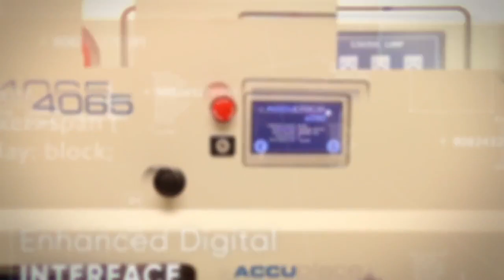AccuPlace | The Next Chapter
A label applicator machine is what is needed when placing a film adhesive accurately, bubble-free, and repeatedly on a surface is of great importance. AccuPlace specializes in adhesive applicator technology and through its line of label applicator machines, can offer you the best solution for your adhesive needs.

One of AccuPlace’s more popular label applicator machines is the Aevo. The Aevo can reliably print and apply adhesives within +/- .002 of an inch. More top selling label applicator machines are the 3065 and the 1515 named after the surface area they can respectively apply labels – 1.5 x 1.5 inches and 3.0 x 6.5 inches.

There are many AccuPlace label applicator machines to choose from and you can see the specifications in our catalog, but if you have an unusual application and need a label applicator machine designed to fit certain specifications, contact AccuPlace to discuss a custom engineered solution. AccuPlace has built tens of thousands of label applicator machines and has always delivered the best solutions to our customers worldwide and for over 25 years.
Why are AccuPlace label applicator machines the best choice?
Dependability – with over twenty five years of experience, AccuPlace has produced tens of thousands of label applicator machines.

Efficiency – if you need an adhesive applicator, time is an critical factor. AccuPlace label applicator machines are fast, cut setup and changeover time, and require little maintenance or downtime.
Pinpoint Accuracy – placing an adhesive is commonly on a small part so accuracy is important. AccuPlace label applicator machines quality test at thousands of an inch. No other label applicator machine manufacturer comes close.

Ease-of-Use – with a new touchscreen interface, AccuPlace applicators are now even more intuitive and easy to use for the operator.

Customer Support – if for any reason, technical support or service is needed, call AccuPlace’s headquarters at to speak with a customer representative.